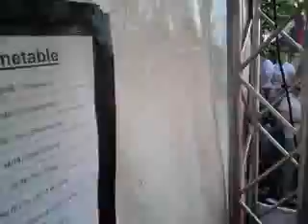Ruhr in Love 2010 Absoluter Club Dortmuund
Dortmund rockt die Ruhr in love, immer Freitag und Samstag wie Samstag und Sonntag morgens  Fetter Sound im Absoluten Club!
Also kommt mal vorbei und sieht selber!!